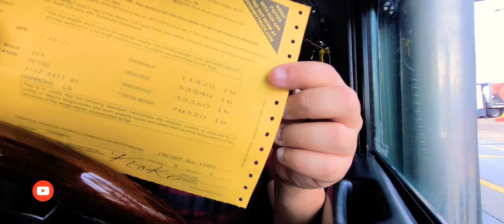Life in the Road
Driving from McAllen to Lake Wales FL and doing a second load from Palmetto FL to Pompano